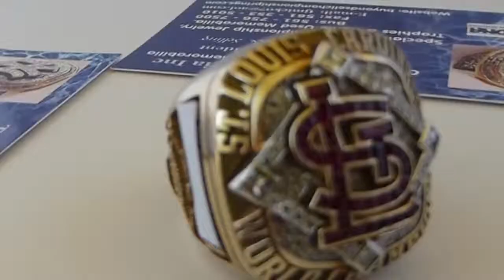2006 SAINT LOUIS CARDINALS WORLD SERIES CHAMPIONSHIP RING FOR SALE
2006 ST SAINT LOUS CARDINALS WORLD SERIES CHAMPIONSHIP RING WITH ORIGINAL PRESENTATION BOX FOR SALE ! 10K GOLD ! DIAMONDS ! RUBIES !